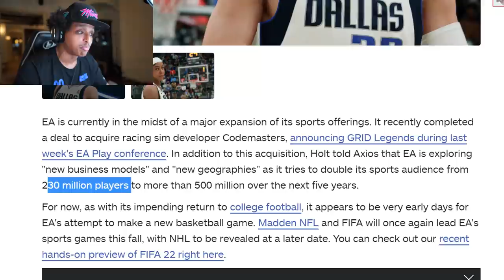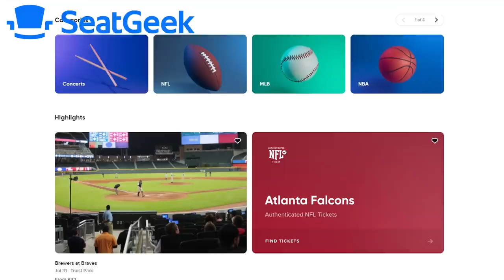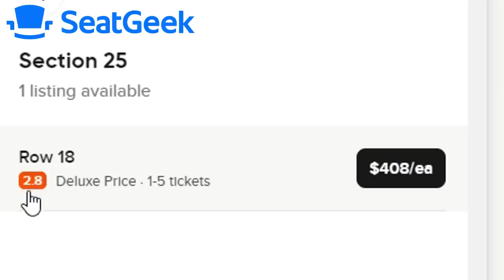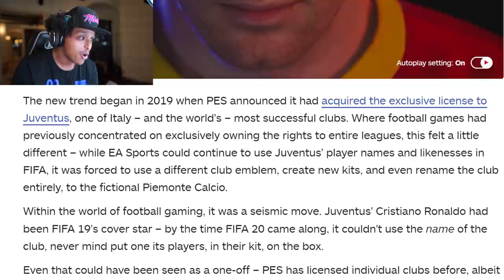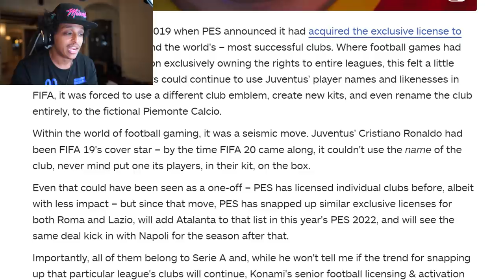NBA LIVE IS FINALLY MAKING ITS COMEBACK ON NEXT-GEN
EA'S new basketball title is in the works, and starting to talk about it.